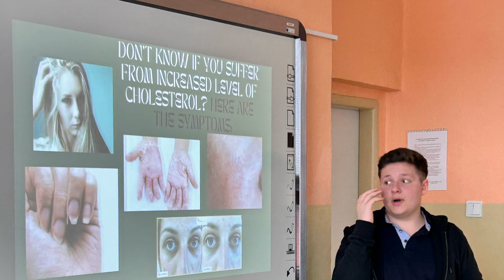Scientix Discovery Campaign 2024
Students of GCD in Vranov nad Topľou made a research related to diet and presented their results to other schoolmates as part of dissemination